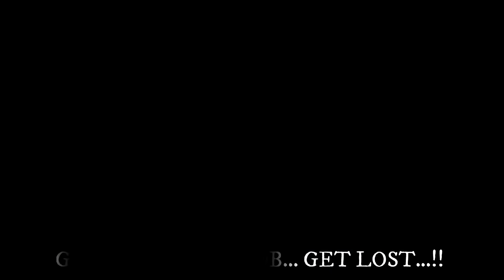Classy FreeFire 😎Inspirational Story ❤️ Free Fire 3D Animation Story🔥🥀 THANK YOU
Mobile Model :- OnePlus6T 8/256 . (Love)

Software - Blue Stacks  ( Sensitivity - 0.3 )

RAM - G SKILL Z NEO RGB ( 16 X 2) 32GB DDR4.

HDD - 2TB

SSD - 520GB SAMSUNG M.2 NVME

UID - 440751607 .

In Game Name  -    ᴺˣᵀClassy☃

🖐️ Tags Ignore 🖐️